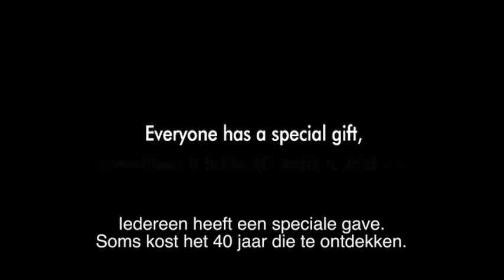Puzzle - Nederlandse Trailer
Maria is 50 jaar geworden en krijgt van haar man en kinderen een puzzel cadeau. Ze krijgt de smaak te pakken en raakt aan het puzzelen. Dan besluit ze, tegen de zin van haar familie in, mee te doen aan een puzzelwedstrijd...
Regisseur Natalia Smirnoff kreeg voor deze film een Gouden Beer nominatie tijdens het Internationale Filmfestival van Berlijn (2010).